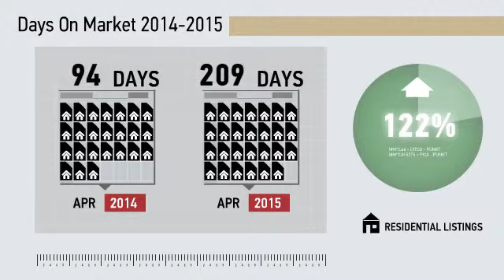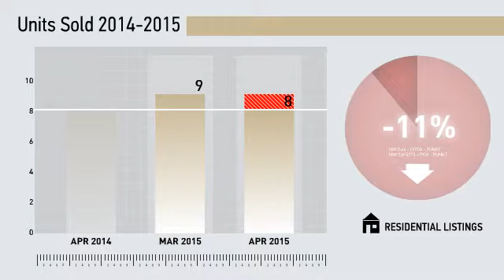Redding All Residential,CT, Real Estate Market Update from Higgins Group,May, 2015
Higgins Group Video Update recapping market activity within Redding All Residential, CT, during the month of May, 2015